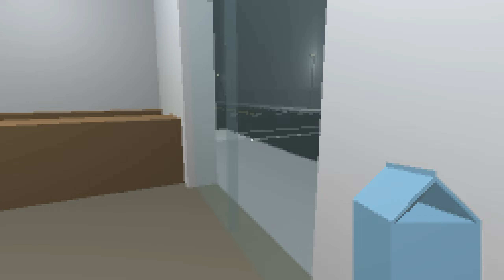I NEED MILK... | LET'S PLAY - ANATIDAEPHOBIA: OUT OF MILK | FULL GAME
Download game here ► GAME IS NO LONGER AVAILABLE FOR DOWNLOAD.

ANATIDAEPHOBIA: OUT OF MILK – Full game LP on the PC.  I hope you all enjoy as much as I did :)

GAMING / EDITING PC SPECS:
Intel 13900k @ 6.1Ghz all P. cores | 4.6 Ghz all E. Cores
Nvidia RTX 4080 ASUS TUF OC
64GB DDR5 @ 5600Mhz
16TB of M.2 NVMe Gen4 Storage